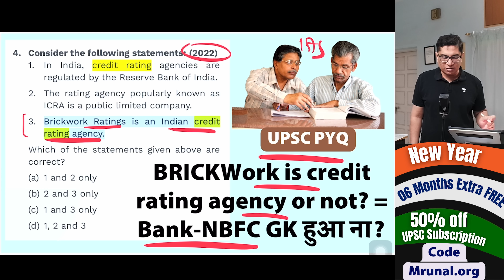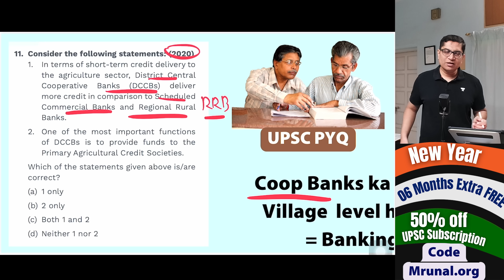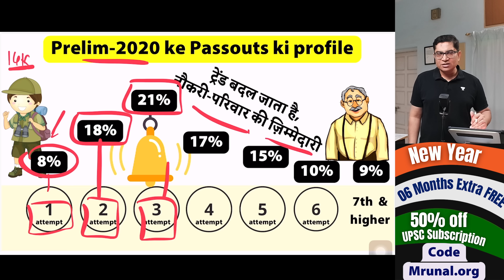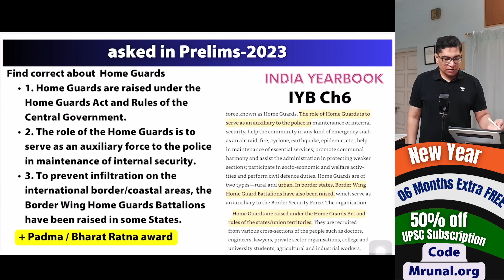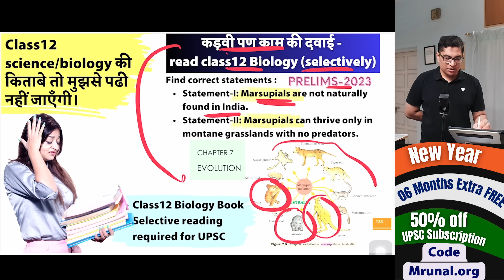छोटी बुद्धि के काम मत करो UPSC Babushona don't want to study Bank-NBFC GK for Economy@TheMrunalPatel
Despite the fact that UPSC is asking certain general knowledge type things from the bank and NBFC is some of the Babushona candidates are not interested in studying it.

Here are some of the examples of previous year's questions:

[A]. MCQ. Consider the following statements: (2022)
1. In India, credit rating agencies are regulated by the Reserve Bank of India.
2. The rating agency popularly known as ICRA is a public limited company.
3. Brickwork Ratings is an Indian credit rating agency.
Which of the statements given above are correct?

The remaining MCQs are at the bottom of the description. Please go through it.
1.  📌📌Download the Previous Year Topic Wise Question papers(Please scroll down for the same)

2. 📌Download Articulate Magazine - Current Affairs Magazine for free

Call @TheMrunalPatel's team on 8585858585 and take your UPSC CSE Preparations to the next level.

[B]. MCQ. With reference to India, consider the following statements : (2021)
1. Retail investors through demat accounts can invest in 'Treasury Bills' and 'Government of India Debt Bonds' in the primary market.
2. The 'Negotiated Dealing System- Order Matching' is a government securities trading platform of the Reserve Bank of India.
3. The 'Central Depository Services Ltd. is jointly promoted by the Reserve Bank of India and the Bombay Stock Exchange.
Which of the statements given above is/are
correct?
(d) 2 and 3

[C]. MCQ. Consider the following statements: (2020)
1. In terms of short-term credit delivery to the agriculture sector, District Central Cooperative Banks (DCCBs) deliver more credit in comparison to Scheduled Commercial Banks and Regional Rural
Banks.
2. One of the most important functions of DCCBs is to provide funds to the Primary Agricultural Credit Societies.
correct?

[D]. MCQ. Consider the following events: [2018]
1. The first democratically elected communist party government formed
in a State in Indi(a)
2. India's then largest bank, 'Imperial Bank of India', was renamed 'State Bank of India!.
3. Air India was nationalised and became the national carrier.
4. Goa became a part of independent Indi(a)
Which of the following is the correct chronological sequence of the above events?